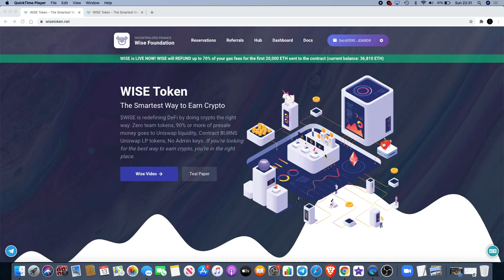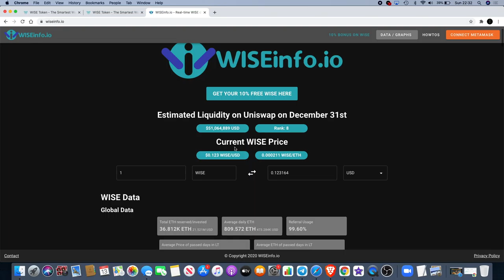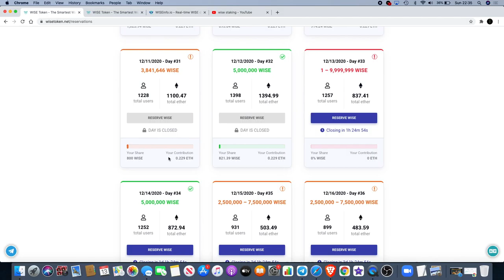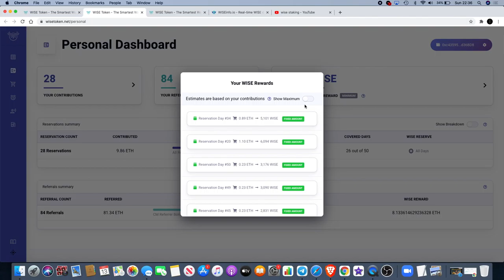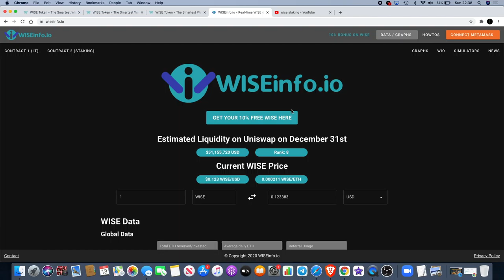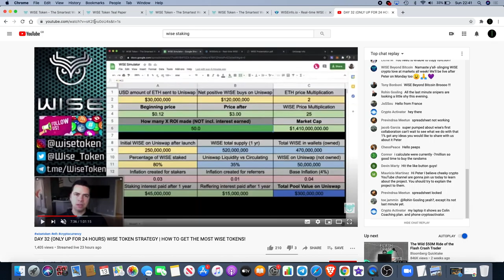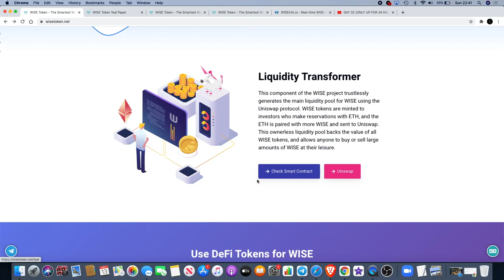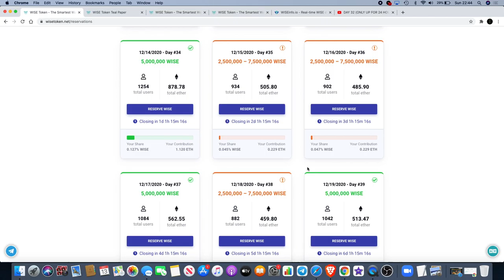WISE is So BULLISH! Can It make You Rich?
WISE is Super BULLISH! Here's Why?! Wise Token/Wise Staking

WISE token was made by the community and for the community. The central idea that WISE leverages is the fact that blockchain protocols are systems that can exist forever for $0 overhead cost. The only other crypto that seems to take advantage of this is Bitcoin. Most other projects are created with the silicon valley model of creating wealth for the founders/seed investors of the project. This destroys the efficiency for every day crypto users! Cryptos that are meant to be money should be fair. WISE token is a non profit, fairly distributed, well designed crypto project that is meant to be money.

I do not expect them, but donations are always accepted and appreciated:
My addresses -
BTC: 3A9EcsoaZQquiu4uVGQojXbE84VHGrDnp8
ETH: 0xc4359587C848e6caCE36bF6A6b326C8d16d36BD8